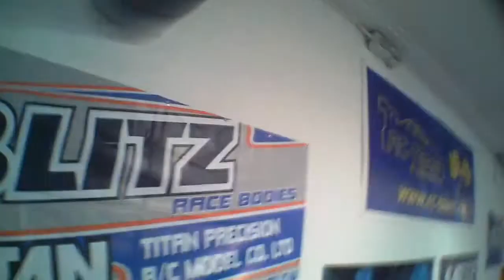1.A-Finale 13.5stock - LRP Bünde - 12.11.2017